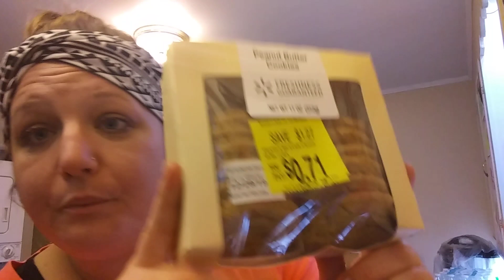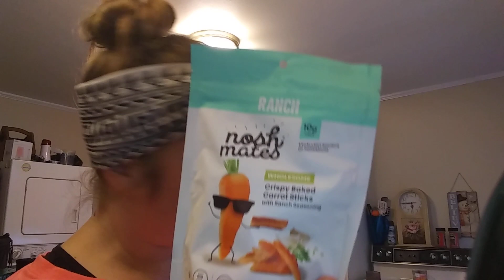FOOD PANTRY FOOD HAUL / FIRST FOOD PANTRY HAUL OF 2020